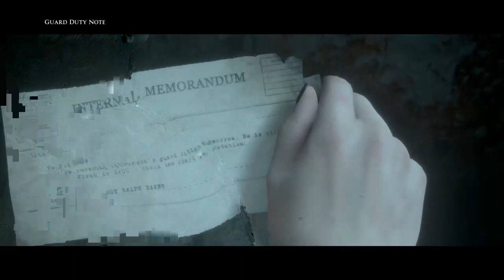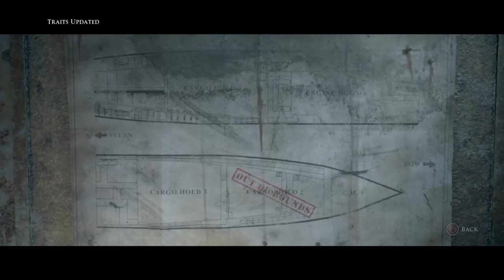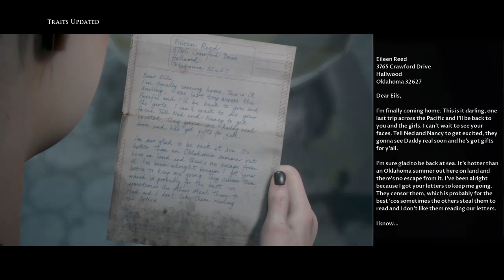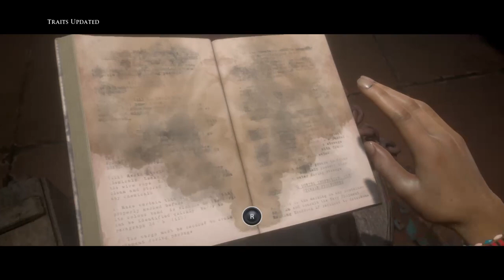Man of medan SadisticMistress